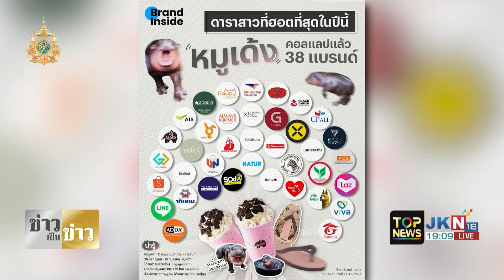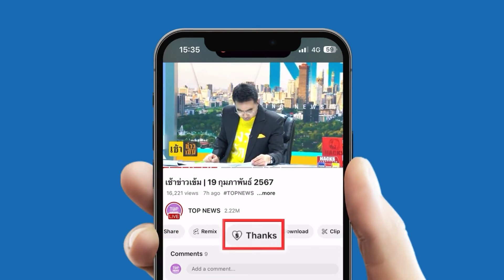"สันติสุข" แนะรบ.ประเมินความคุ้มค่าหลัง"แจกเงินหมื่น"ล็อตแรก ก่อนเดินหน้าใช้1.8แสนล้านบาทลุยแจกล็อต2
"สันติสุข" แนะรบ.ประเมินความคุ้มค่าหลัง "แจกเงินหมื่น" ล็อตแรก ก่อนเดินหน้าใช้ 1.8 แสนล้านบาท ลุยแจกล็อต 2